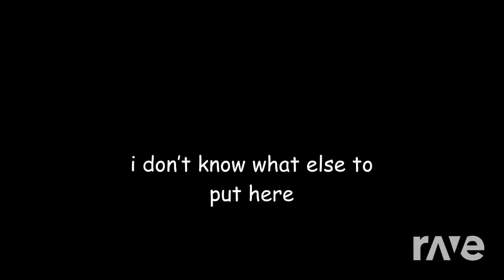Rave.DJ Friday (Bonus #5) (Day 4) | Season 1